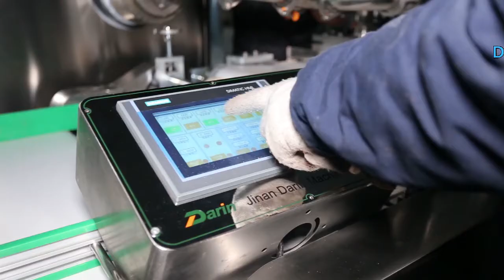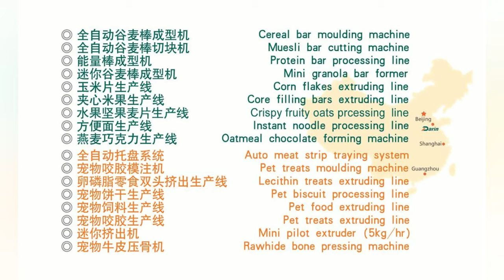How It's Made Dog Jerky Treats/Meat Strips/Meat Sticks?| Dog Meat Strips Making Machine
Pre-shipment Inspection Production for Dog Jerky Treats/Meat Strips/Meat Sticks at Darin's Workshop on Dog Meat Strips Making Machine
Capacity: As per requirements.
Purchased by Australia Customer
Designed & Made by Jinan Darin Machinery Co., Ltd..